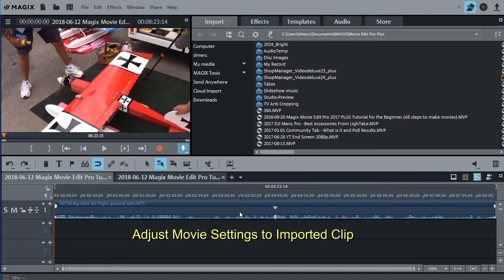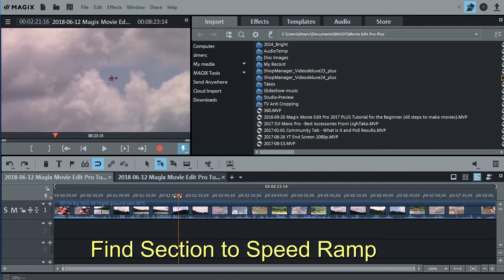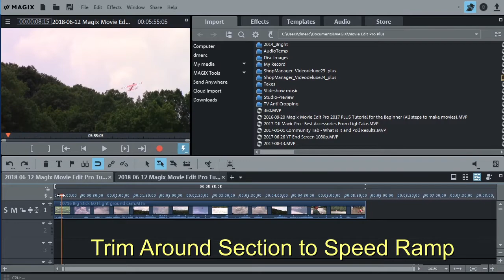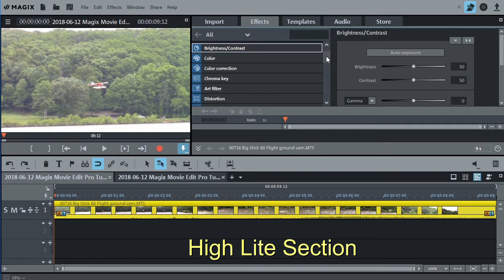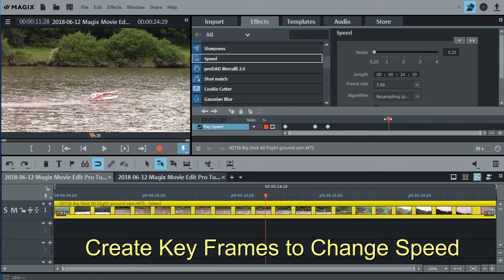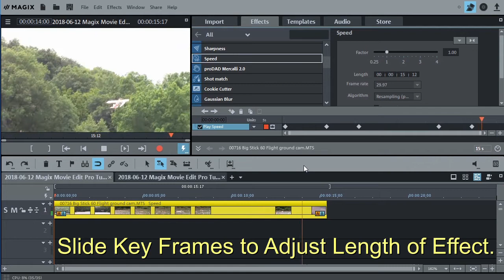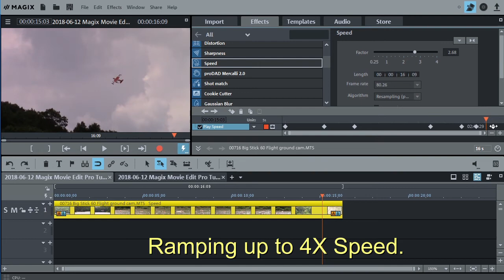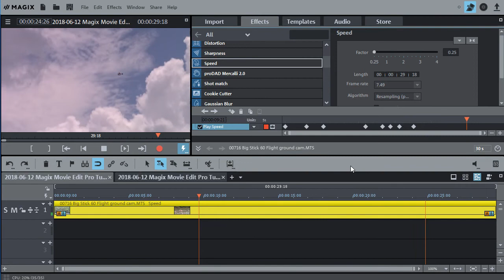Magix Movie Edit Pro 2018 - Speed Ramp Effect Tutorial - Variable Slow Motion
The speed ramp effect in Magix Movie Edit Pro can be done with variable slow motion or variable speed using key frames. Magix will automatically fill in the in-between key frames so the video speed gradually changes from normal to slow or slow to normal or normal to fast speed. This also does the same thing to the audio so you get an audio speed ramp as well.a The audio sounds like its slowly winding down or winding  up like when a DJ changes the speed of a vinyl record. Speed ramping really adds interest to your videos.